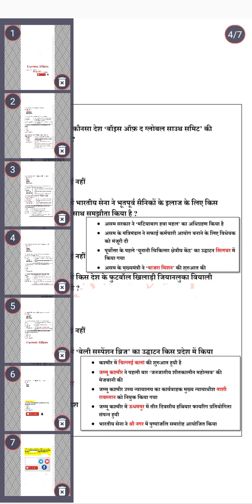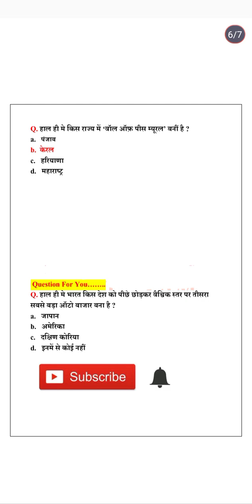daily current affairs class 56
यह कक्षा सभी परीक्षाओं के लिए महत्वपूर्ण है